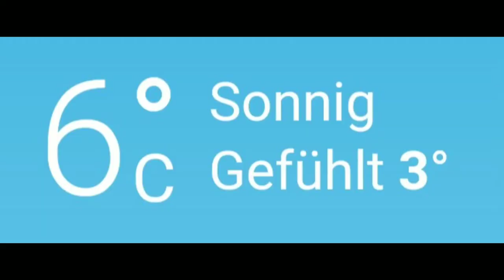Marwin macht SPORT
Danach hatte ich Muskelkater...

[Jede Spende geht zu 100% an neues YouTube Equipment]

Falls ihr noch mehr von mir sehen wollt: (was ich nicht glaube)

Mein EQUIPMENT
●💡Meine Softboxen
● 🎥Meine Kameras:
Vlogging Kamera
● 🎙Mein Mikrofon

Ich freue mich immer über konstruktive Kommentare mit Kritik und Wünschen.

Euer Marwin